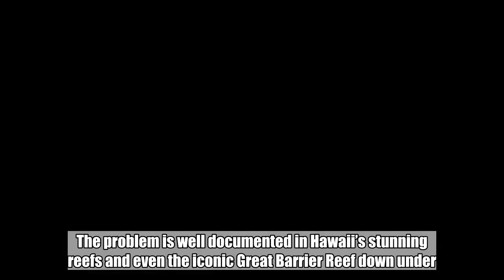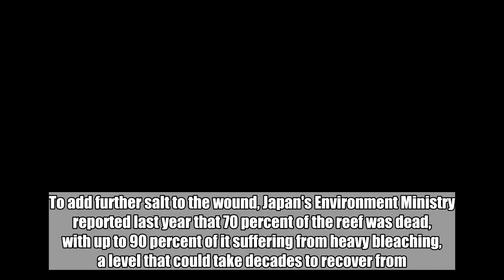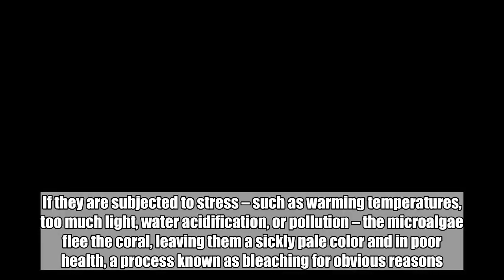99 Percent Of Japan's Biggest Coral Reef Is In A Very Bad Way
99 Percent Of Japan's Biggest Coral Reef Is In A Very Bad Way:

Faced with warming seas and acidic water, coral reefs across the globe are suffering unprecedented levels of bleaching and death. The problem is well documented in Hawaii’s stunning reefs and even the iconic Great Barrier Reef down under. Now, it looks like Japan’s largest and most gorgeous reef is also on the same doomed journey. A government survey of Sekisei Lagoon in southwestern Japan near Okinawa has found that just 1.4 percent of the coral reef is healthy, as reported by AFP. Splashed with vibrant color and rich in life, the reef spans for approximately 20 kilometers (12.4 miles) by 15 kilometers (9.3 miles) and contains more than 350 coral species. Its damage was assessed using over 1,000 satellite images of Sekisei Lagoon and two other reefs around the Ishigaki and Iriomote islets of the Okinawa Prefecture. To add further salt to the wound, Japan's Environment Ministry reported last year that 70 percent of the reef was dead, with up to 90 percent of it suffering from heavy bleaching, a level that could take decades to recover from. All in all, it’s a pretty bleak picture. Corals get their gorgeous colors from the microalgae that live symbiotically with them. If they are subjected to stress – such as warming temperatures, too much light, water acidification, or pollution – the microalgae flee the coral, leaving them a sickly pale color and in poor health, a process known as bleaching for obvious reasons. The problem faced by Japan's reefs has been in the works for some decades. A previous survey in 1991 estimated that nearly 15 percent of the coral reef was healthy. Much of these patterns come in waves as a large bleaching episode, often driven by weather events like El Niño, is often followed by a period of recovery. Nevertheless, the reef appears to have not recovered significantly since 2008, when the proportion of healthy coral was as low as 0.8 percent. Climate change is “the greatest global threat” to coral reef ecosystems, according to the National Oceanic and Atmospheric Administration (NOAA). Along with rising sea surface temperatures, carbon dioxide absorbed into the ocean from the atmosphere decreases the water's pH, making it more acidic and hostile to life. This isn't just terrible news for Okinawa's scuba diving enthusiasts, it also has the potential to wreak havoc on the thousands of fantastic beasts that rely on the reefs. Coral reefs are a central part of the world’s marine life. Although they cover less than 1 percent of Earth's marine environment, they are home to more than 25 percent of marine life.